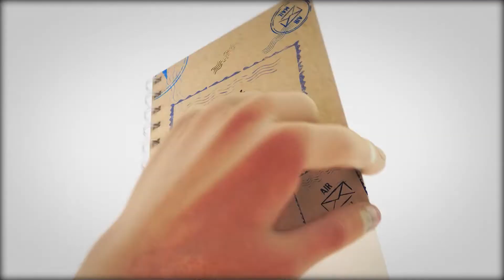Playful Gibbons Climbing And Having Fun | Hoolock Gibbon Rescue Centre | Hindi Vlogs | Out To Roam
In this episode, I take you on an exciting adventure to the West Garo Hills of Meghalaya in northeastern India.

First, I visit the Siju Caves, one of the longest caves in the world, and I am amazed by its winding passageways and natural beauty. Then, I head to the Sonja Gibbon Rescue Center, a sanctuary for endangered Hoolock gibbons. In this Hindi wildlife video, you'll get to see these playful primates up close as they climb and play in their natural environment. I talk with the staff at the rescue center and learn about the important work they do to protect and care for these amazing animals.

I hope you enjoy this exciting and educational adventure through the West Garo Hills of Meghalaya.

About Me:
Hi, I'm Pankaj and I run the Out To Roam YouTube channel. I'm a travel vlogger from India and I love sharing my adventures through my Hindi vlogs. On my channel, you'll find a variety of travel content including cultural explorations, wildlife experiences, and premium stay options. I'm particularly interested in experiencing the culture of different countries and trying out new foods.